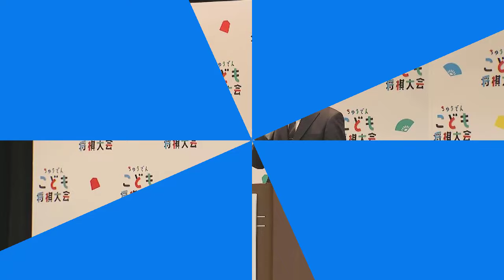若きトップクラス伊藤匠七段、藤井聡太叡王への挑戦権を獲得 挑戦者決定戦で難敵・永瀬拓矢九段を降す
３月19日。東京・将棋会館において第９期叡王戦挑戦者決定戦▲永瀬拓矢九段－△伊藤匠七段戦がおこなわれました。棋譜は公式ページをご覧ください。

　10時に始まった対局は17時８分に終局。結果は142手で伊藤七段の勝利となりました。

　伊藤七段は藤井聡太叡王への挑戦権を獲得。五番勝負第１局は４月７日、愛知県名古屋市・か茂免でおこなわれます。

伊藤七段、短い持ち時間で結果を出す
　叡王戦はチェスクロックを使用。持ち時間は、段位別予選は１時間。本戦トーナメントは３時間。八大タイトル戦の中では、もっとも短い時間設定です。

伊藤「叡王戦は比較的持ち時間の短い棋戦だと思うんですけど。いままであまりそういった棋戦で、なかなか結果が出ていなかったんですけど。今期はわりと、時間が短い中でも決断よく指すことができていたのかなというふうには思ってます。いままではどちらかというと、持ち時間がある棋戦の方が結果は出ていたのかなというふうには思っています。あまり相手との持ち時間が差がつかないようにということは、意識はしていて。ただ本局は、結果的には、そういう展開にはなってしまったんですけど。ただ、そうですね、ここまでの勝ち上がった中では、比較的そういたところがうまくいってたのかなと思います。そういう（持ち時間が）短い棋戦に対してちょっと苦手意識みたいなものが少しあったので、今回、挑戦できたことはよかったと思います」